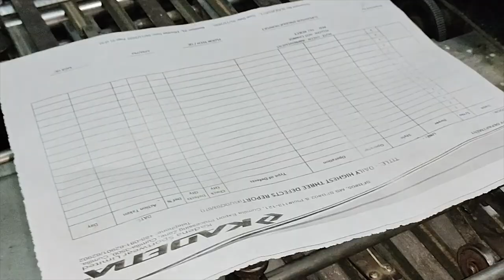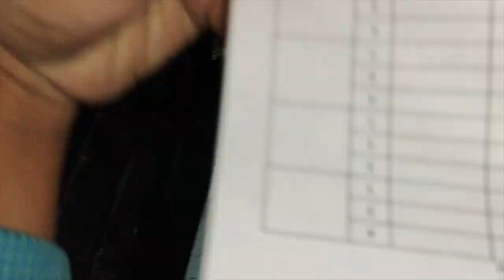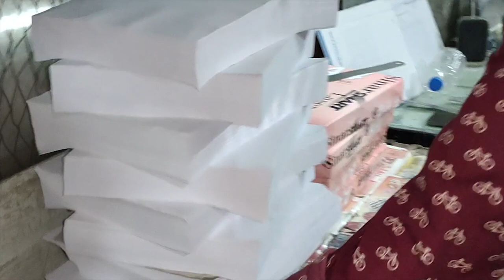Offset Printing Process with Hamada 600 Offset Printing Machine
Offset printing
Offset printing is a common printing technique in which the inked image is transferred from a plate to a rubber blanket and then to the printing surface. When used in combination with the lithographic process, which is based on the repulsion of oil and water, the offset technique employs a flat image carrier. Wikipedia
Rotary press: 1843
Printing press: c. 1440
Lithography: 1796
Solid ink printing: 1987
Hot metal typesetting: 1884
Digital printing: 1991
Laser printing: 1969